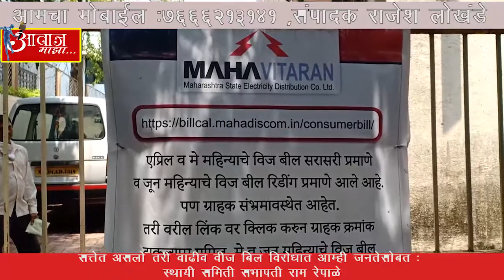Aawaz maza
सत्तेत असलो तरी वाढीव वीज बिल विरोधात आम्ही जनतेसोबत : स्थायी समिती सभापती राम रेपाळे
मीटर कापायला आले तर शिवसेना स्टाईल ने आंदोलन करण्याचा इशारा